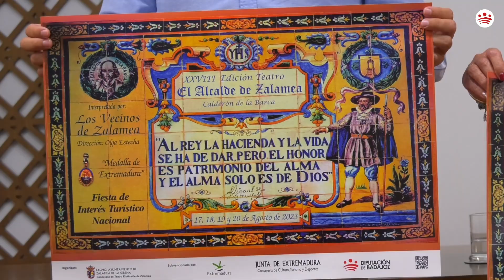Presentación de «El alcalde de Zalamea» 2023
Presentación de la 28ª edición de la representación de «El alcalde de Zalamea», en Zalamea de la Serena.

Intervienen la diputada de Igualdad, Lourdes Linares; el concejal de cultura de Zalamea de la Serena, José Luis Gilgado; y la directora teatral Olga Estecha.